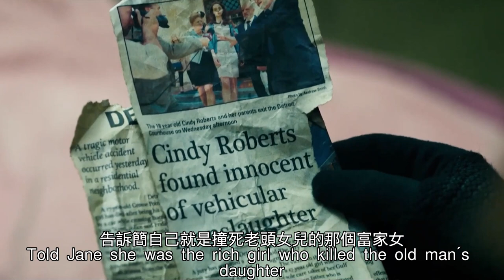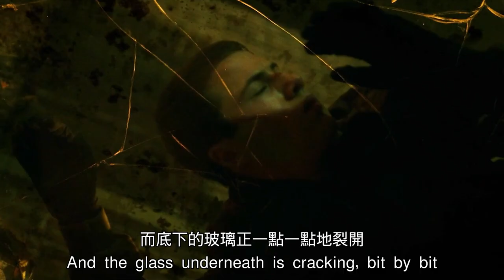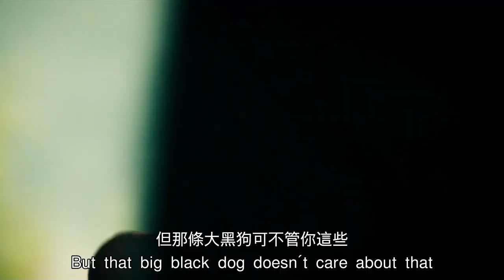【科幻戰艦】美女窃贼被盲老头当生育工具，结尾高能反转，大尺度惊悚片！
簡介：洛奇（简·莱维 Jane Levy 饰）、艾利克斯（迪兰·米内特 Dylan Minnette 饰）和摩尼（丹尼尔·祖瓦图 Daniel Zovatto 饰）是三名擅长“闯空门”的惯偷，这一次，他们将目标锁定在了一位盲眼的退伍老兵身上。老兵的女儿刚刚在一场车祸中丧生，老兵因此获得了巨额的赔偿金，洛奇希望能够拿着这笔钱，金盆洗手，带女儿远走高飞。
　　三人潜入了老兵位于底特律的如同鬼宅一般的老房子中，没想到却就此打开了地狱的大门。老兵拥有着高于常人的嗅觉和听力，以及极为敏捷的行动力，很快就发现了三名不速之客的行踪。在他的枪口之下，洛奇一行人犹如瓮中之鳖，无处可逃。在紧张而又激烈的追逃之中，洛奇和艾利克斯误打误撞跌落到了地下室中，却因此发现了一个可怕的秘密。